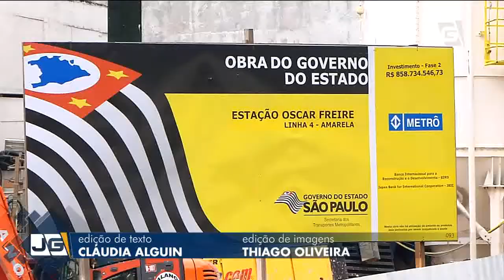MP aponta desvio de R$ 47 milhões no metrô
O Ministério Público vai investigar o desvio de quase 48 milhões de reais das obras da Linha 4-Amarela do Metrô de São Paulo. Os promotores já identificaram pagamentos milionários feitos pelo metrô para o consórcio espanhol Corsan Corviam. O dinheiro foi pago durante dois anos, justamente quando a obra ficou completamente paralisada.